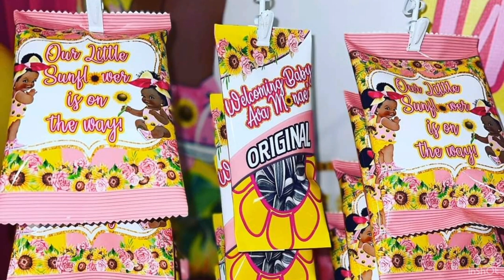Can A.I. Be A Threat In The Near Future?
With the advancements of AI and new technology, when does this toll become a threat to the human race. Right now, it's used as a tool, but what happens when AI realizes it's a live  and it's far superior to us and looks at us like a threat to it. We also ask the question, "Are we already there and we don't notice. We go way down the rabbit hole on this episode.